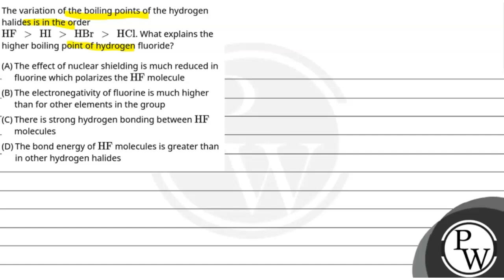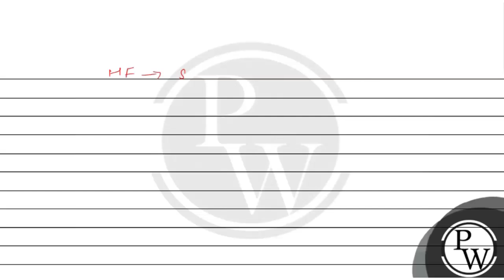The variation of the boiling points of the hydrogen halides is in the order HF&gt;HI&gt;HBr&gt;H....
The variation of the boiling points of the hydrogen halides is in the order HF&gt;HI&gt;HBr&gt;HCl. What explains the higher boiling point of hydrogen fluoride?